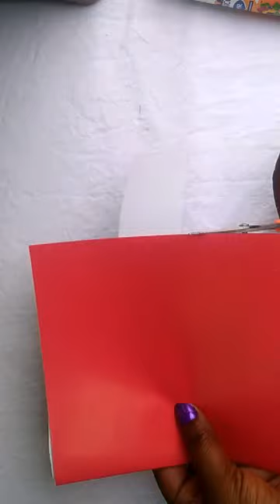Christmas special ( Greeting)